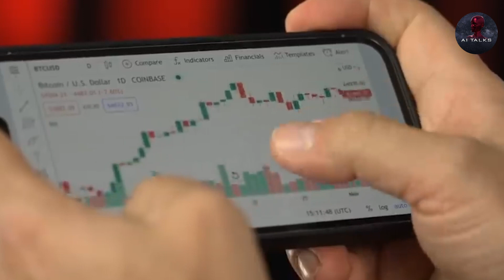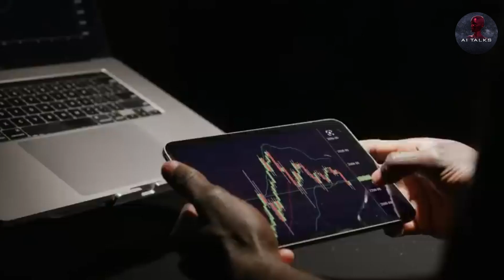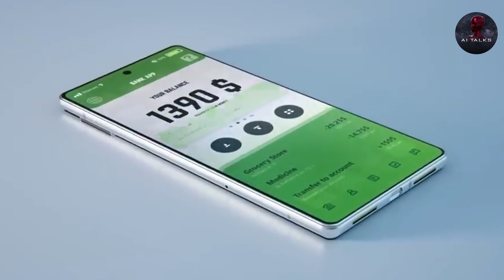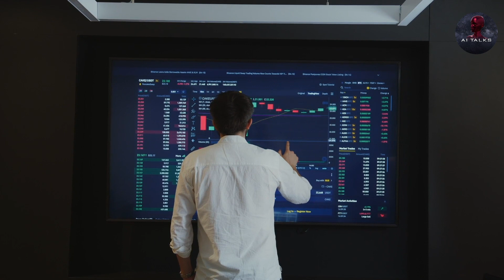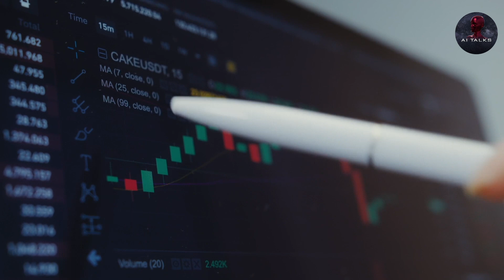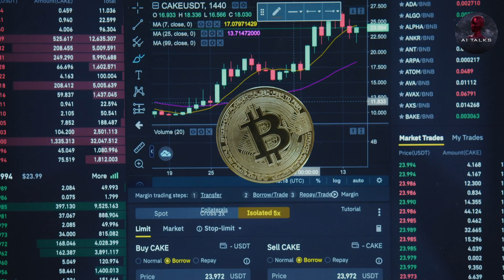The Astonishing Story of AstropepeX: How AI Transformed Cryptocurrency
The crypto space has been completely shaken up by the launch of a brand-new token called AstroPepeX.
This isn't just any ordinary token - it was created entirely by an AI called ChatGPT and deployed onto the Ethereum blockchain by a mysterious developer known only as CroissantEth.
This development is truly precedent-setting and revolutionary. For the first time in history, artificial intelligence has independently created and deployed its very own cryptocurrency! Watch the video to see how we elaborate on how this remarkable feat was accomplished.

Thank you for choosing AI Talks!